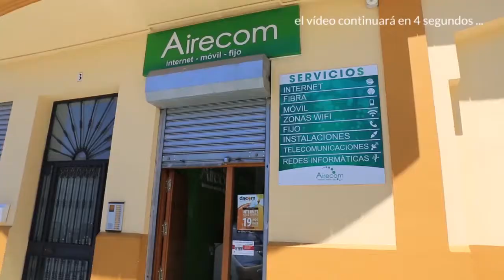Noticias, El 20 de julio termina el plazo de pago voluntario del impuesto de vehículos y quioscos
El 20 de julio termina el plazo de pago del periodo voluntario de IVTM y Quioscos, le recordamos esta información.